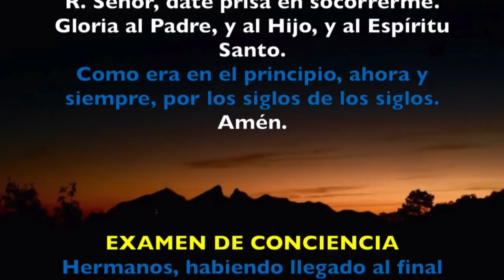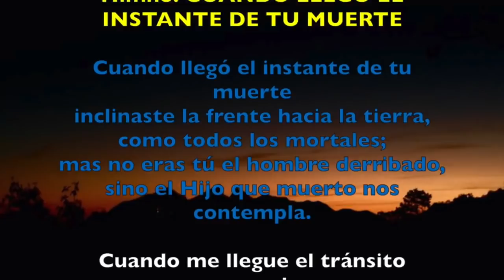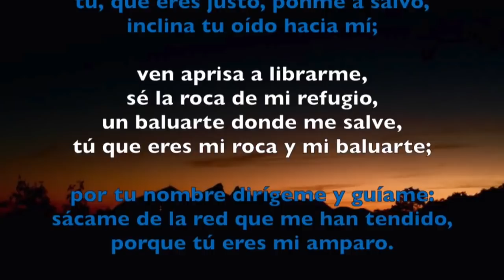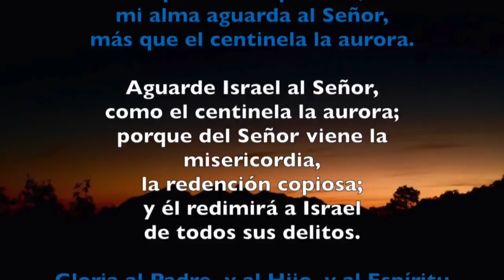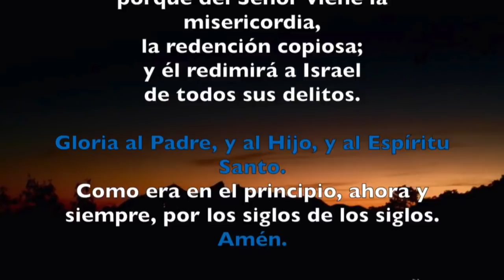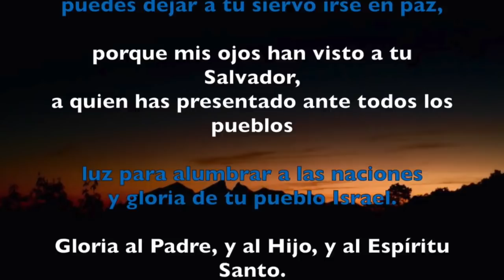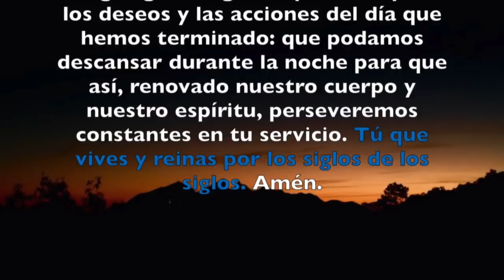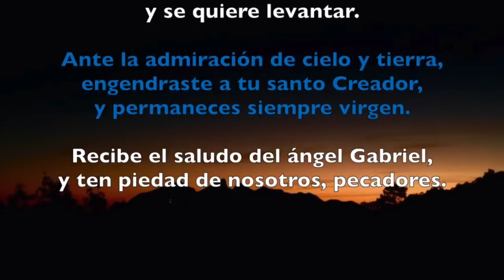COMPLETAS, JUEVES 22 DE FEBRERO 2018 Fiesta de la Cátedra de San Pedro | Padre Sam